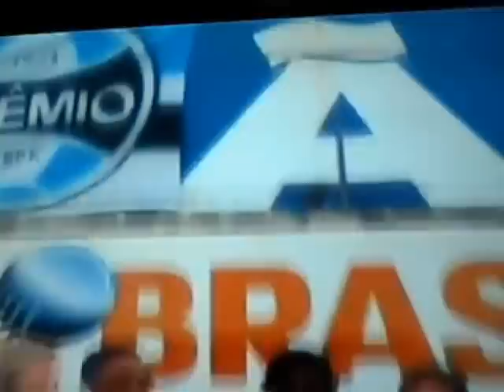VINI PAULISTA GRÊMIO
nova revelaçao tricolor